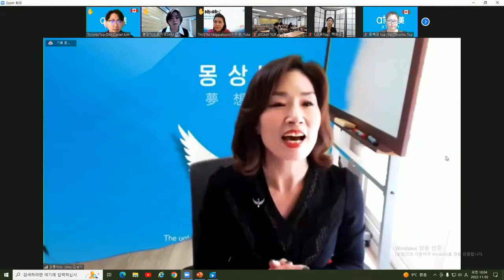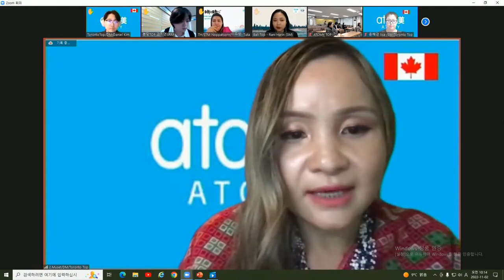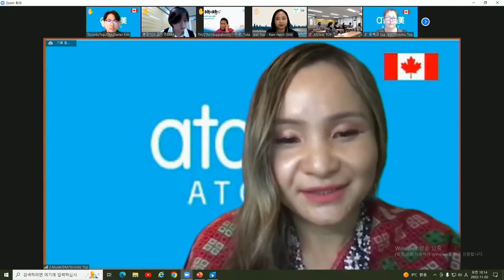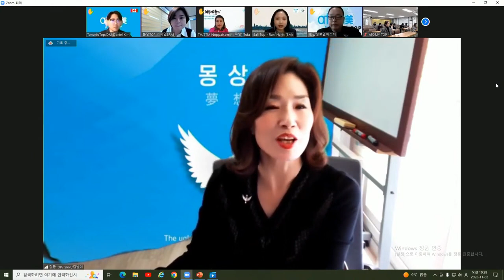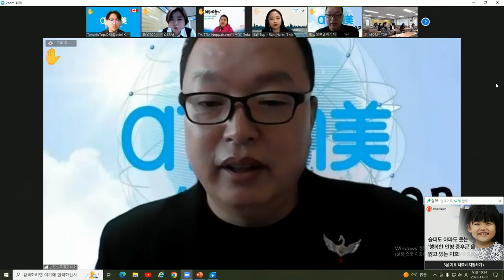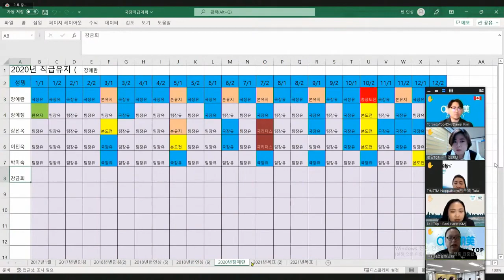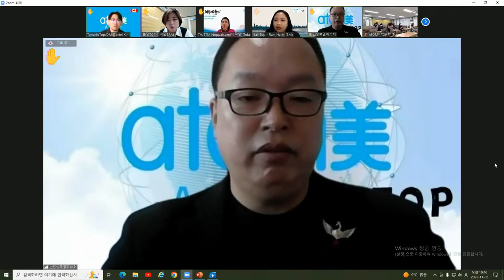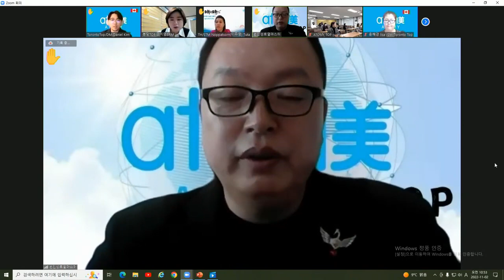애터미TOP TOP글로벌통합조회